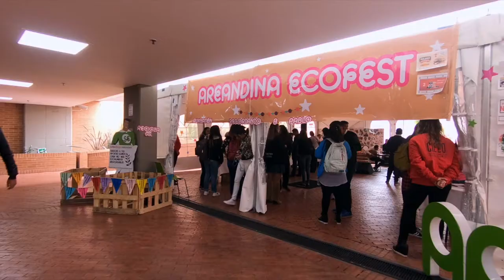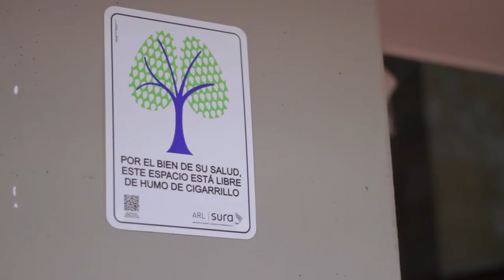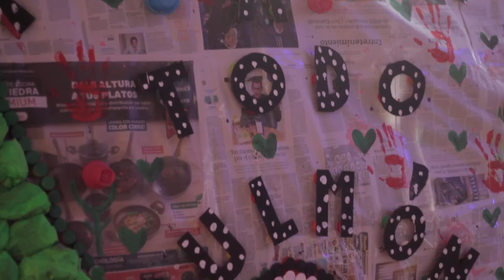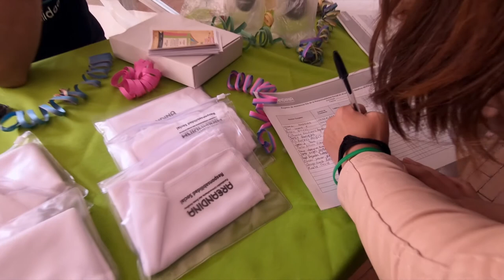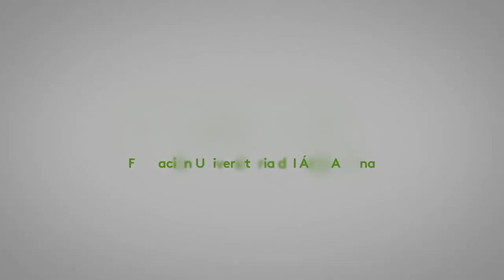Areandina Ecofest 2018 - Responsabilidad Social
Este año vivimos la primera versión del Areandina Ecofest, una fecha y celebración dedicadas a ser ecoamigables y conscientes de nuestro impacto en el planeta. Esto fue lo que pasó.